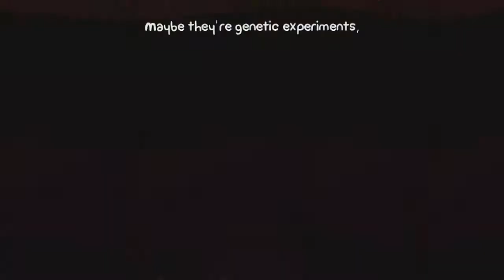BattleBlock Theater #5 - Silne z nas koty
Cześć ludziska! W tej kukiełkowo-teatralnej grze napotka nas wiele śmiesznych a zarazem trudnych map.Ja, wraz z moim kolegą Żwaką aka Evove postaramy się im podołać jednocześnie świetnie się przy tym bawić.

Cała opowieść przedstawiona jest przez lekko szurniętego narratora w formie teatrzyku kukiełek. Wielki statek pełen najlepszych przyjaciół rozbija się na tajemniczej wyspie, gdzie wszyscy trafiają do więzienia wyglądającego jak teatr, który kontrolują tajemnicze, wielkie koty. Oprawcy zmuszają nas do odgrywania ich chorych sztuk teatralnych ku uciesze sierściowej widowni.